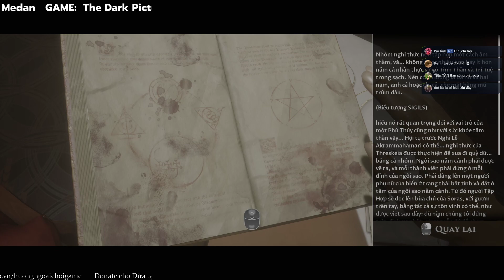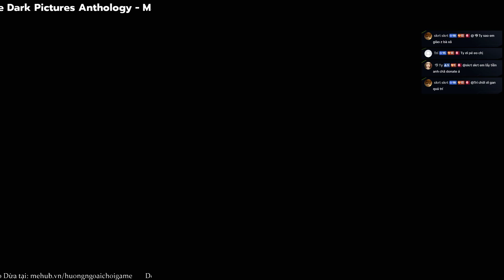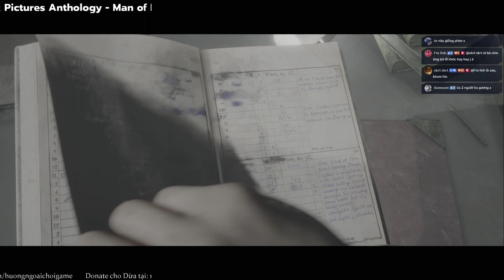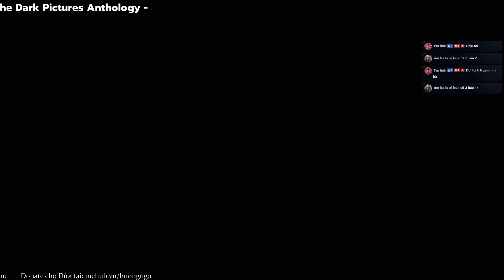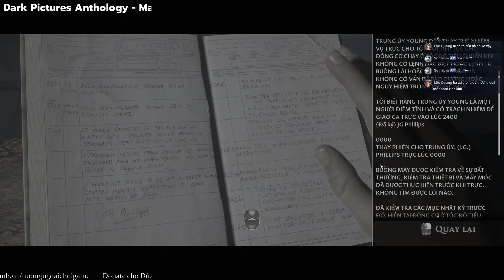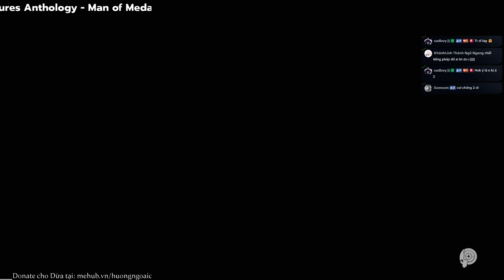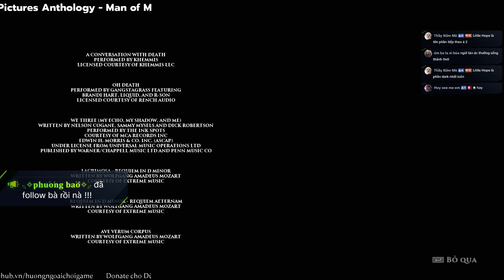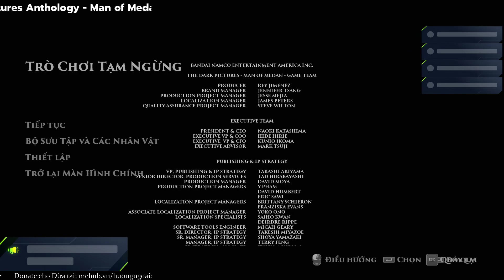LẠC TRÊN TÀU GẶP CHỊ GÁI XINH TƯƠI - The Dark Pictures Anthology: Man of Medan Việt Hoá End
Mình stream 3-5-7-CN tại kênh Tiktok Hướng Ngoại Chơi Game vào lúc 9 giờ tối đến 1 giờ sáng 👏👏👏
Các bạn có thể theo dõi các video ngắn vui vẻ của mình tại kênh Tiktok huongngoaichoigame (Hướng Ngoại Chơi Game) ❤️❤️❤️